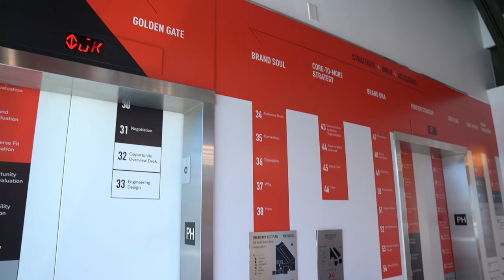GROUP CHAT WITH ROB DYRDEK I DRAMA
Went and checked out Rob's office and recorded a Group Chat.